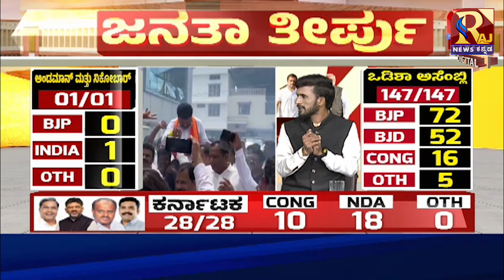TUMAKURU |ತುಮಕೂರಿನಲ್ಲಿ ವಿ. ಸೋಮಣ್ಣ ಭರ್ಜರಿ ಗೆಲುವು